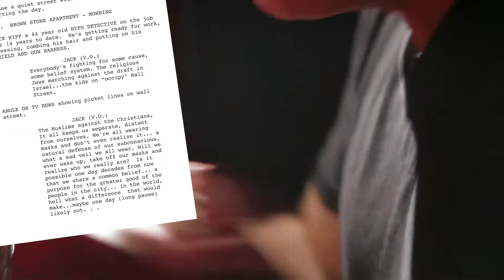JOHN RICHARDSON Director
DIRECTOR